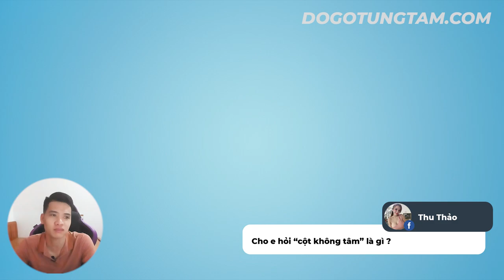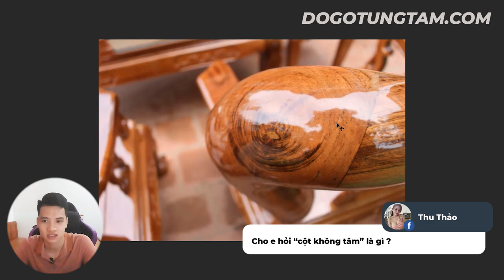Cột Không Tâm Là Gì ? Lưu Ý Khi Đi Mua Đồ Gỗ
SĐT ☎️ 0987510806 (Zalo) ☎️ 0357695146 (Zalo)
☞ Zalo page : Đồ Gỗ Tùng Tám
🏚️ Địa chỉ : Văn Khúc _ Cẩm Khê _ Phú Thọ